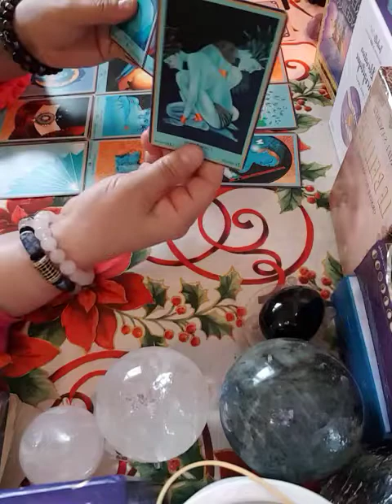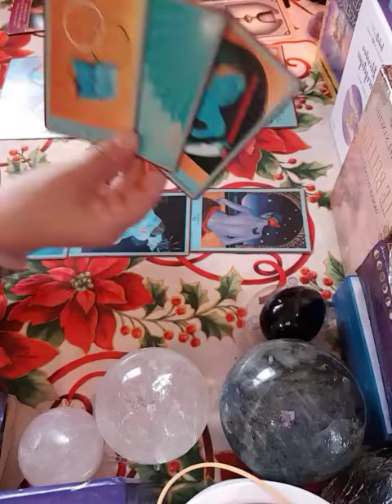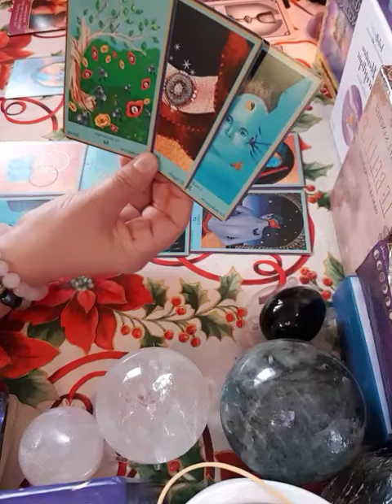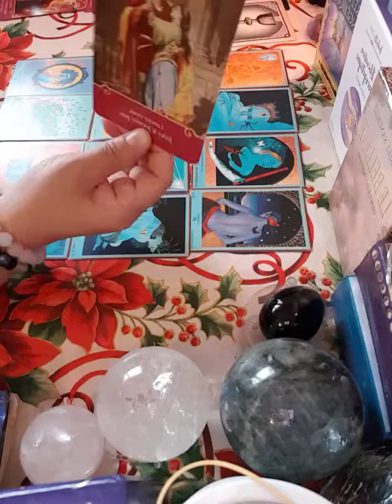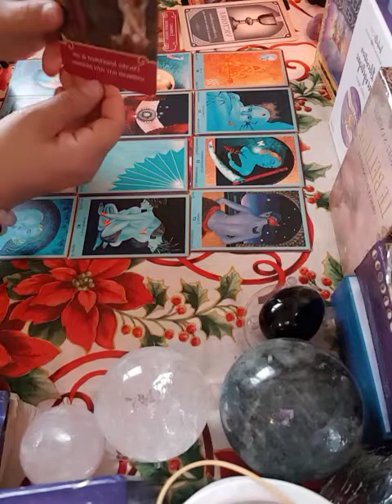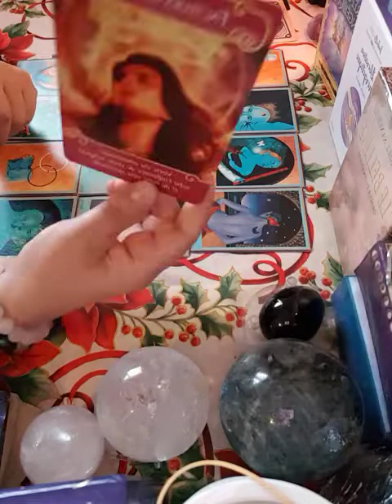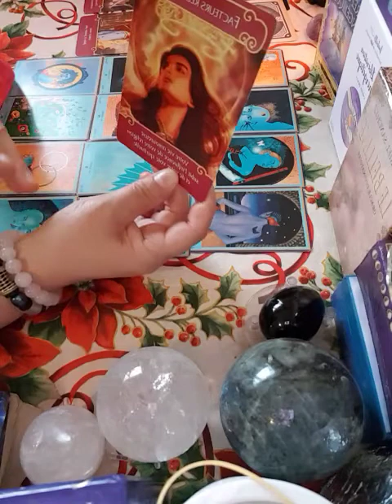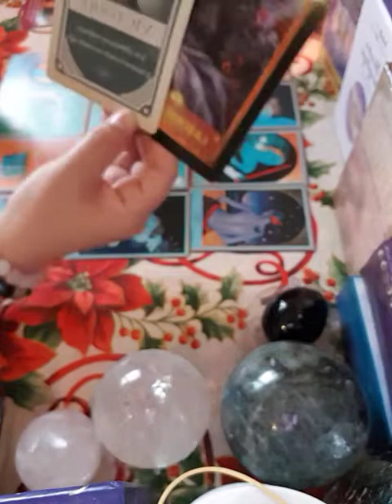les signes de Capricorne général pour le mois de février 2022 prenez des décisions dans votre vie💌💕🍀